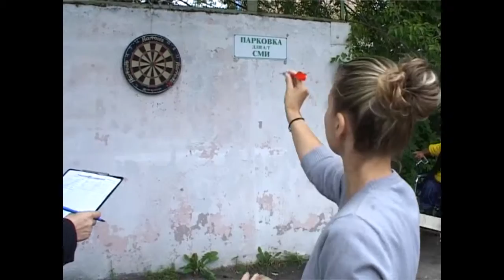Высшая лига (27.08.2013)